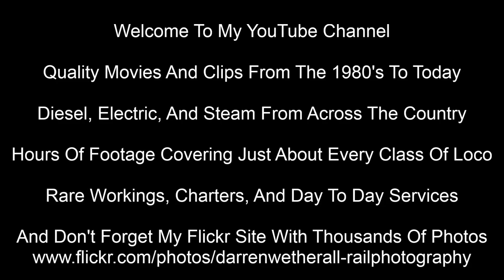MrDeltic15 YouTube Channel Trailer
A trailer for my channel showing just the tiniest fraction of locos and workings that can be found on here: from the 1980's & 1990's to present the day; covering diesel, electric, and steam; rare workings, day to day services, and heritage line galas.

And don't forget my Flickr site with thousands of photos of many of these too - clickable link on my YouTube Channel front page.